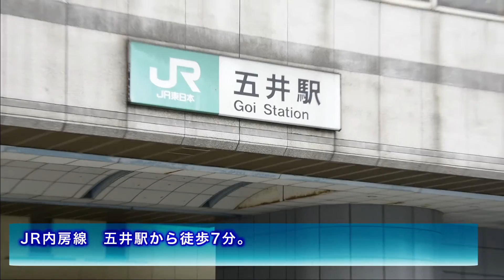市原市の歯医者なら小宮歯科診療室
JR内房線　五井駅徒歩7分
市原ICより車で5分のところにある歯医者です

市原市の歯医者、小宮歯科診療室は

・お子さんから年配の方まで、幅広い方が通っています

・予防に力を入れていて、歯周病予防、
  カリエス予防目的で月1回通われている方が多いです

小宮歯科診療室は、市原市周辺の患者さんに

市原ICより車で5分のところにある歯医者

市原市の歯医者、
小宮歯科診療室

院長　木村　守宏

〒290-0056
千葉県市原市五井2650